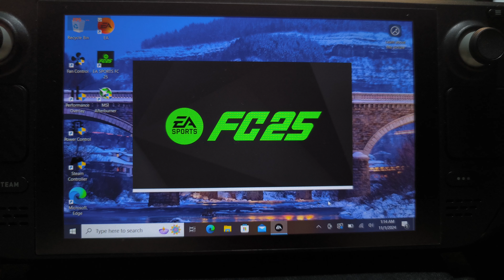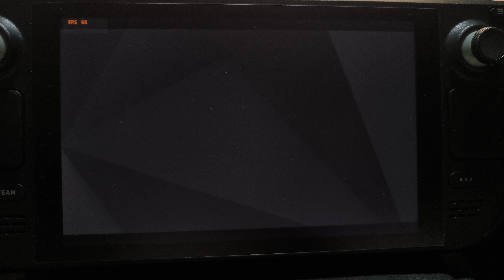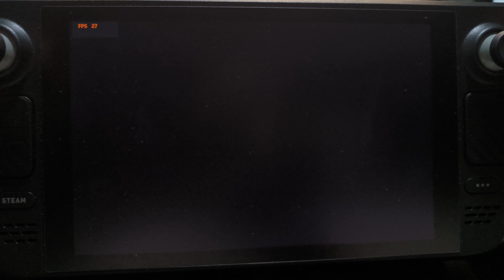STEAMDECK Setting Low EAFC25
Camera co op